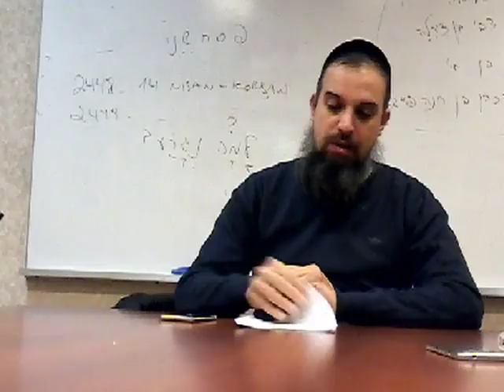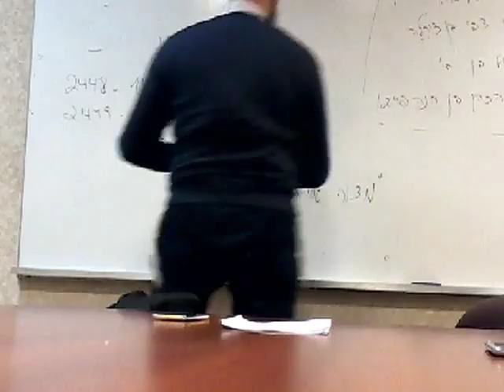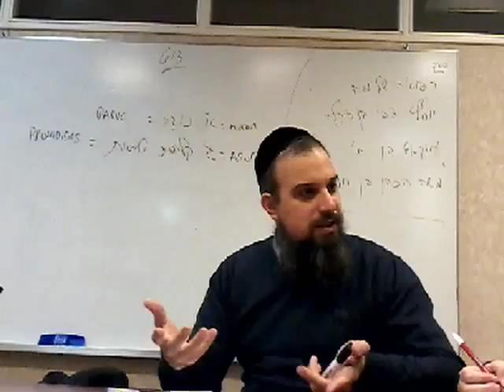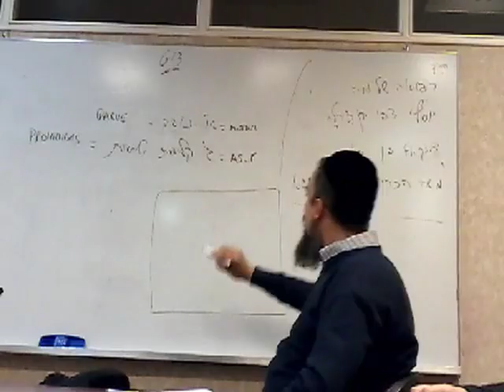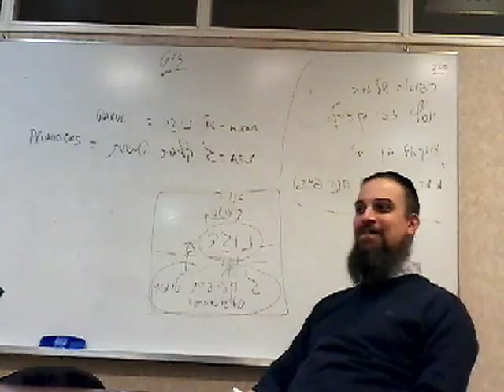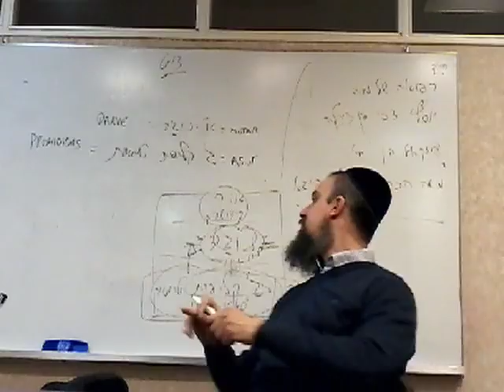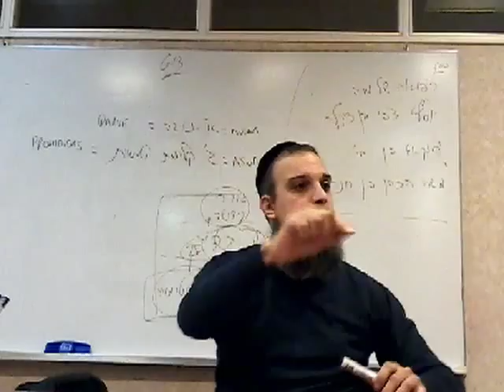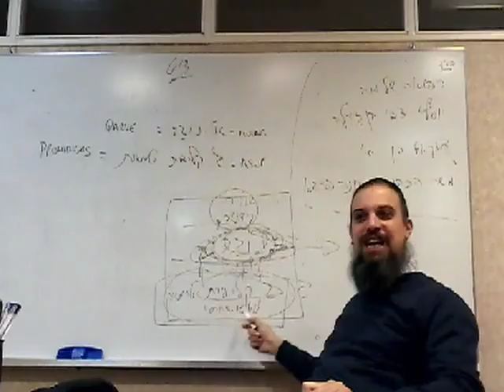Cambio Verdadero - Klipa Noga y las 3 Cáscaras de Impureza